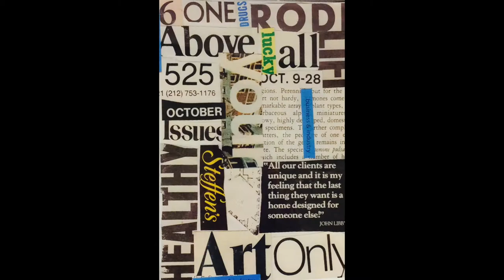Just a Minute of Student Art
View some of the wonderful works of art created by Jericho High School students.